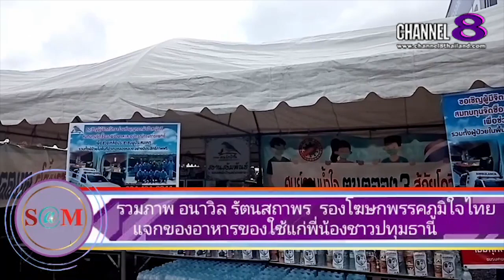Channel8Thailand : The S@M ET! NEWS : รวมภาพกิจกรรม​ ส.ส.อนาวิล รัตนสถาพร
รวมภาพกิจกรรม​ ส.ส.อนาวิล รัตนสถาพร​   แห่งพรรคภูมิใจ​ไทย​ ลงพื้นที่แจกของช่วยพี่น้องในสถานการณ์​โค​วิด​

4 Ku-band @ 54 MHz
24 Ku-band @ 27 MHz

Downlink Information:
NAT TV 1 and 2
Transponder: 22
Frequency: 12090
Symbol Rate: 20000
FEC: 3/4

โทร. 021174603